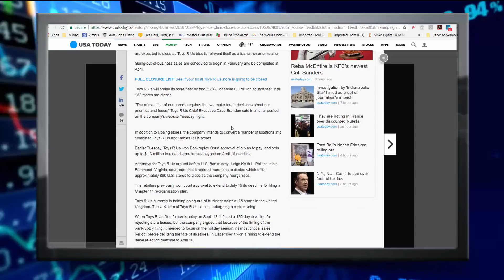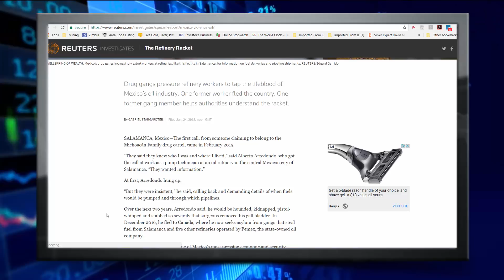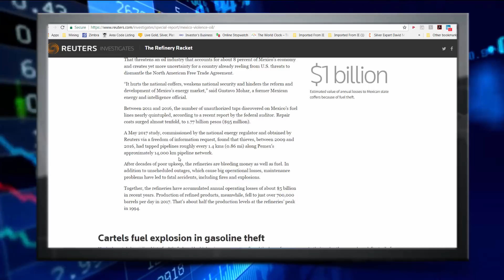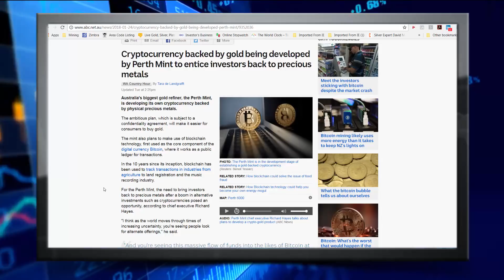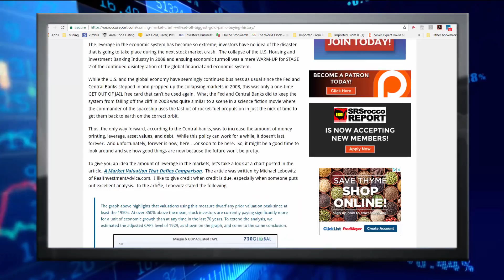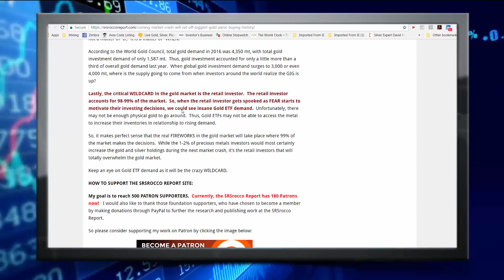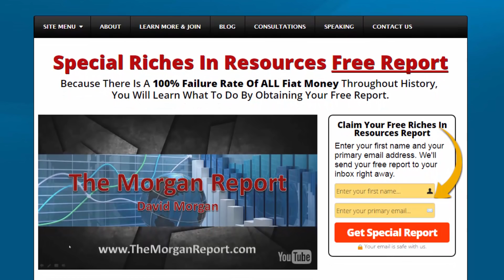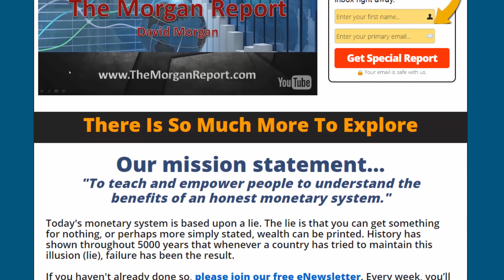The Morgan Report's Weekly Perspective - January 27, 2018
Get Trading Recommendations and Read Analysis on TheMorganReport.com for just $50 per month.